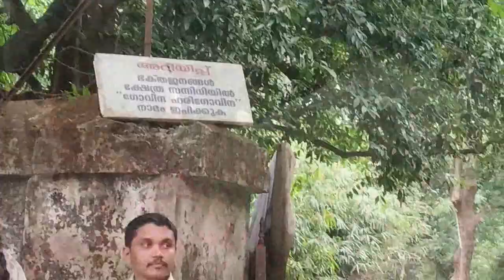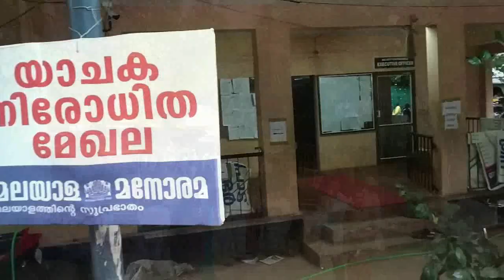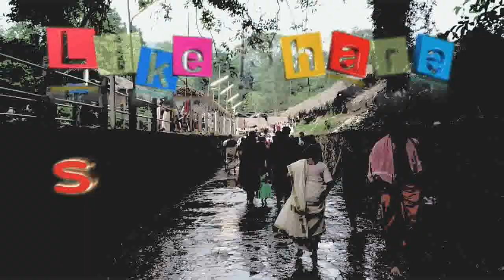Festival of Akkare Kottiyoor Temple, Kannur | കൊട്ടിയൂരമ്പലം കൈലാസമായി!...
അക്കരെ കൊട്ടിയൂർ ക്ഷേത്രത്തിൽ ഇടവത്തിലെ ചോതി നക്ഷത്രം തൊട്ട്‌ മിഥുനത്തിലെ ചിത്തിര നക്ഷത്രം വരെയുള്ള 27 നാളുകളിലാണ്‌ വൈശാഖ മഹോത്സവം നടക്കുന്നത്‌.  തടാകത്തിന്റെ നടുവിലുള്ള മണിത്തറയിലാണ് ശിവലിംഗമുള്ളത്. ഈ തടാകത്തിലെ തന്നെ മറ്റൊരു തറയായ അമ്മാറക്കല്ലിലാണ് ശ്രീ പാർവ്വതിയെ ആരാധിക്കുന്നത്.നെയ്യാട്ടത്തോടു കൂടെ ആണ് ഉത്സവം തുടങ്ങുക. 28 ദിവസത്തിനു ശേഷം തിരുകലശാട്ടോടുകൂടെ ഉത്സവം സമാപിക്കുന്നു.